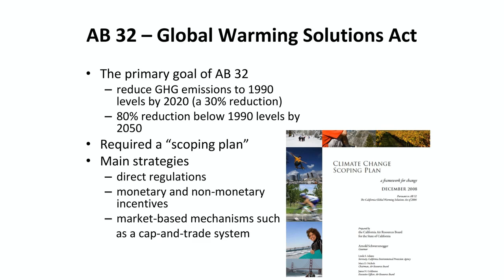3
Exploring Alternatives in Today's California - Dan Jacobson, Legislative Analyst for Environment California